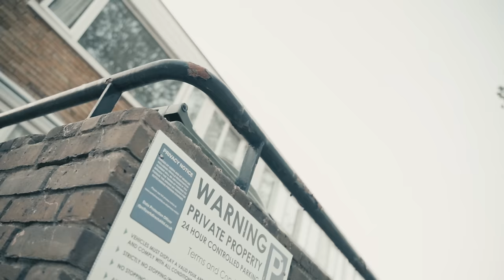TR - The Cause (Music Video)